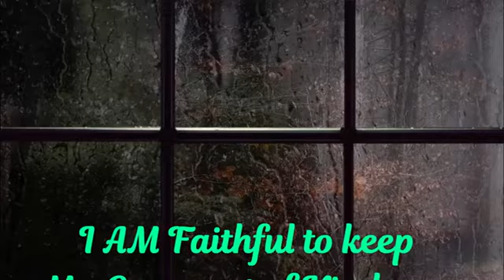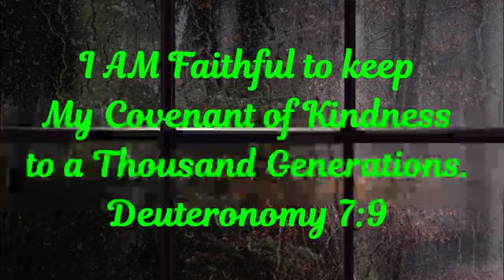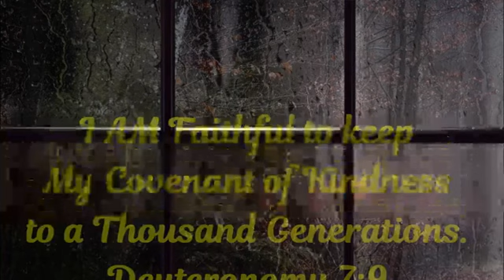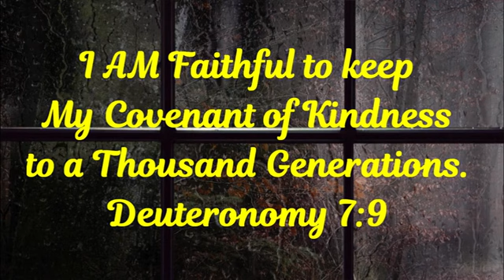I am faithful to keep My covenant of kindness to a thousand generations. Deuteronomy 7:9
I am faithful to keep My covenant of kindness
to a thousand generations. Deuteronomy 7:9